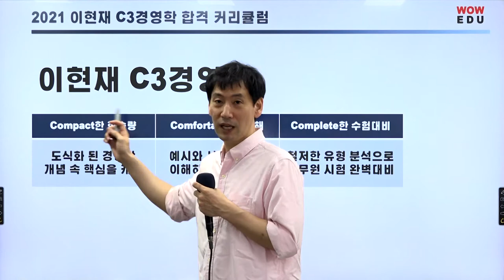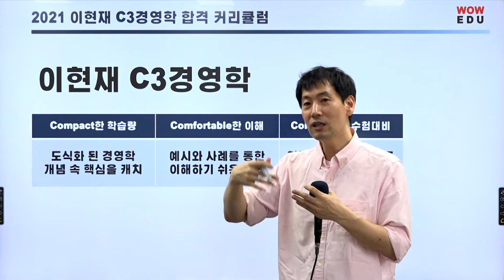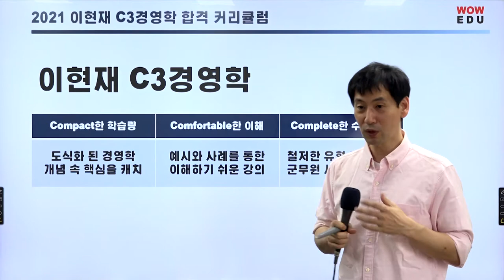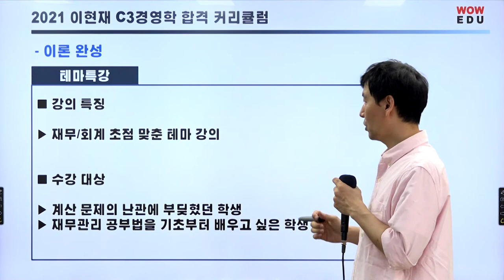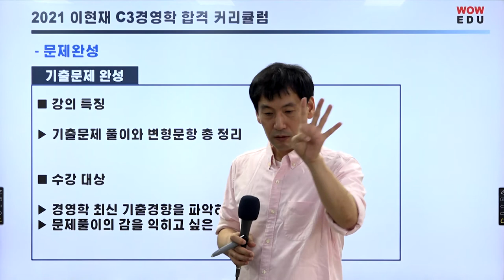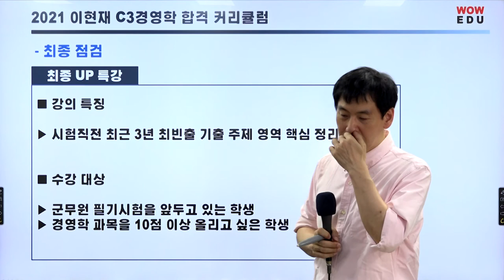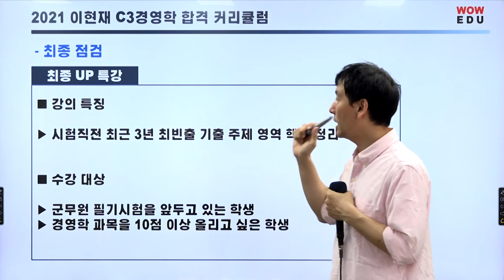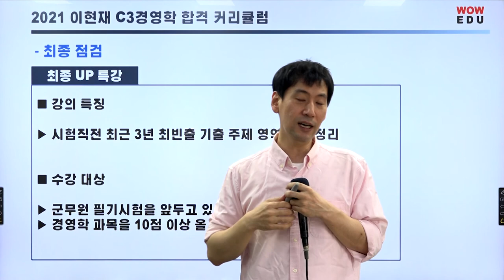2021 이현재 군무원경영학 커리큘럼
군무원군수직 합격의 키!
이현재 교수님의 C3 경영학 합격 커리큐럼입니다.
군무원군수직에 합격하기 위해서는 군무원경영학을 바로 잡아야합니다.
군무원경영학 이현재 C3 경영학으로 준비하세요!